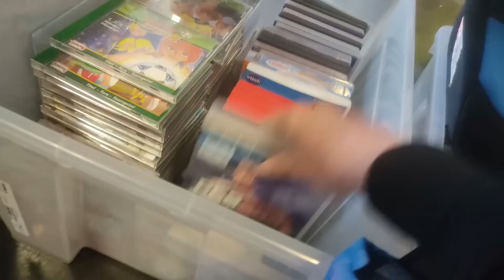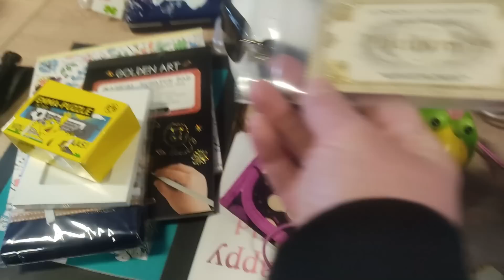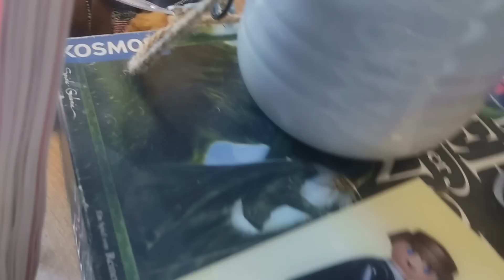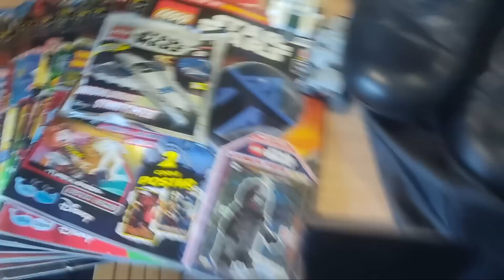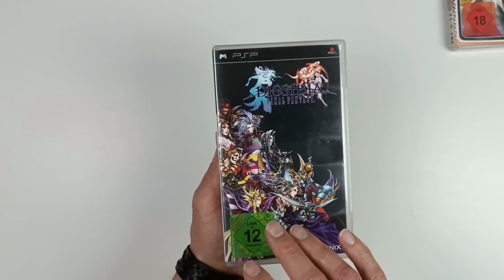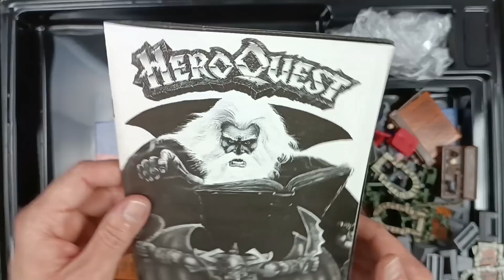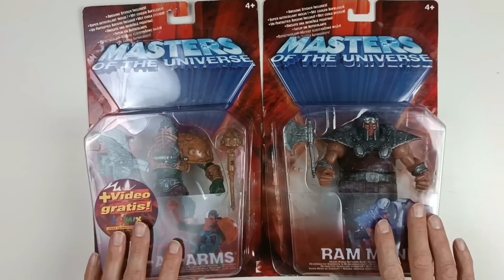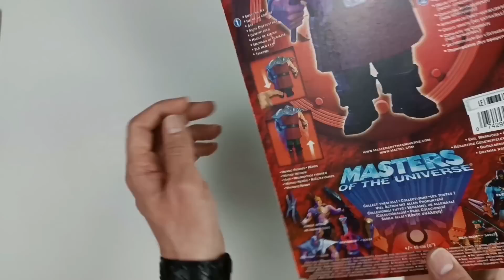FLOHMARKT LIVE ACTION #68 🔥 Krasser Saisonstart - Unglaubliche Funde auf dem Hallentrödel 🔥 Haul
Falls euch meine Videos gefallen, dann lasst mir gerne ein Abo da und aktiviert die Glocke: